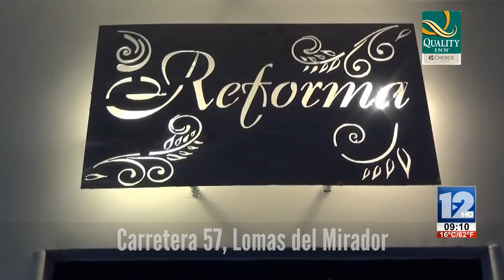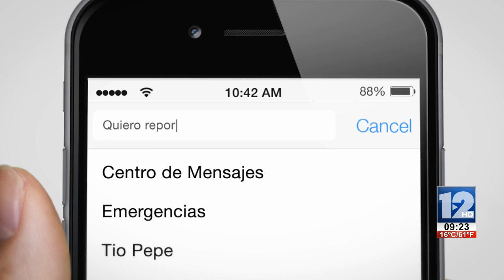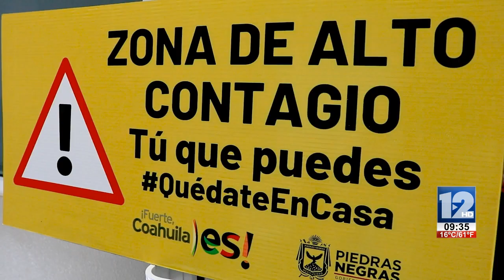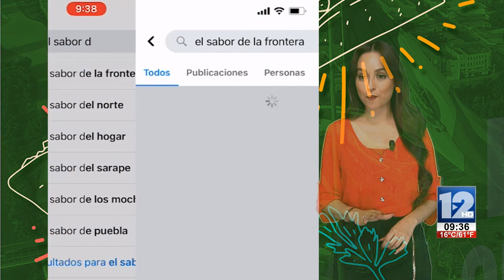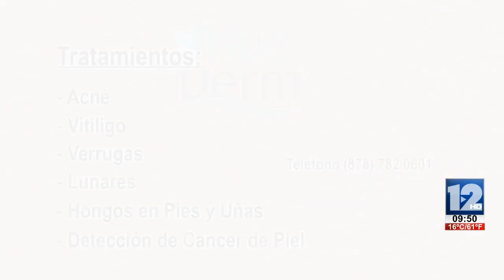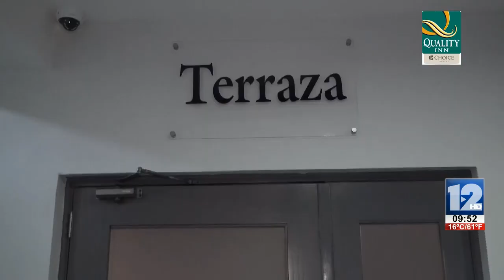ABRAZANDO LA VIDA│28 DE NOVIEMBRE DEL 2020